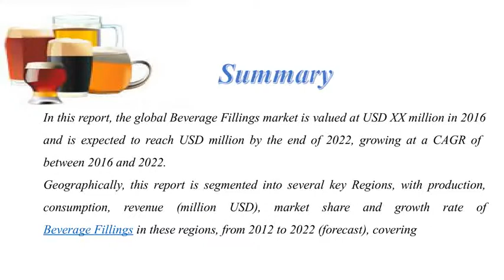Global Beverage Fillings Market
Global Beverage Fillings market competition by top manufacturers, with production, price, and revenue (value) and market share for each manufacturer; the top players